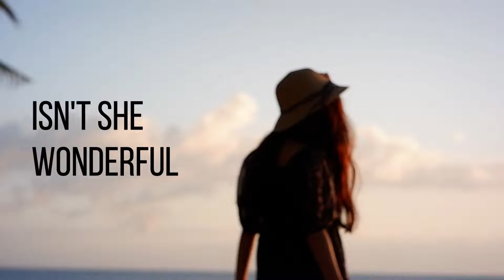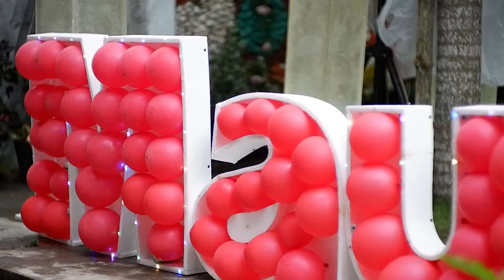My Niece Maui Tejada / Turns 18 " The Debutant " @ Credit this slideshow to Dada Callada